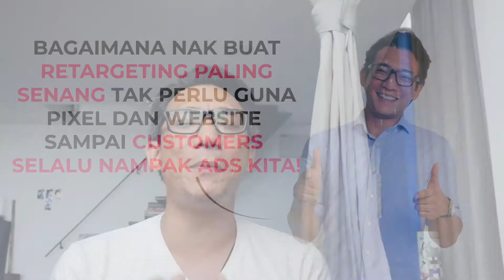7 Sebab Kenapa Anda Kena Join Kelas FB Ads Bootcamp Revolusi Online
Assalamualaikum boss,

Mungkin anda was-was nak join kelas FB Ads Bootcamp Revolusi Online.

Betul. Kalau saya pun, saya akan tertanya-tanya,

Siapa Firdhaus Muntazar?
Betul ke kelas FB Ads dia ni?
Bagus sangat ke?
Kenapa murah sangat?

Di sini saya ingin mengambil peluang untuk berikan anda 7 sebab di mana dalam hanya 5 bulan sahaja, kelas FB Ads ni saya dapat lahirkan 166 orang peserta yang sangat berpuas hati dengan apa yang saya telah kongsikan.

Saya mula lancarkan kelas ini pada Oktober 2018 hanya semata-mata untuk mencari sedikit wang untuk menziarah anak-anak saya yang berada di UK. Alhamdulillah, dengan beberapa kelas saya dapat pergi ke sana pada bulan Disember tahun yang sama.

Tapi saya sedar sebenarnya ramai bisnes di luar sana memerlukan kelas-kelas yang terperinci macam kelas FB Ads Bootcamp Revolusi Online saya. Lebih-lebih lagi kalau harganya berpatutan dan berbaloi.

Pulang dari UK, Januari 2019, saya terus-menerus mengadakan kelas FB Ads ini.

Hanya 1 sesi intensif dan terperinci kelas FB Ads.Setiap hujung minggu.

5 bulan.

166 peserta yang berpuas hati.

RM41,500 sales dalam Bootcamp Revolusi Online.

Strategi saya?
Niat.
Dan strategi-strategi FB Ads yang sama saya kongsikan dalam kelas FB Ads dan juga di syarikat-syarikat besar yang saya pernah berkhidmat.

Sebelum saya undur diri, saya minta boss tonton dulu video di bawah tentang 7 sebab kenapa 166 orang hadir dalam kelas FB Ads Bootcamp Revolusi Online.

Assalamualaikum.
Firdhaus Muntazar
Pengasas Kelas FB Ads Bootcamp Revolusi Online